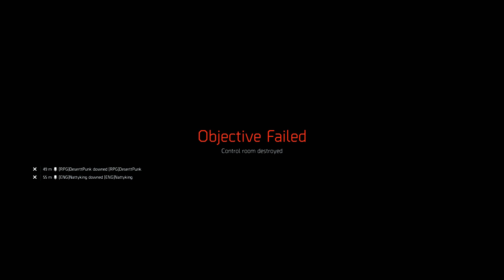operation iron horse 1st day